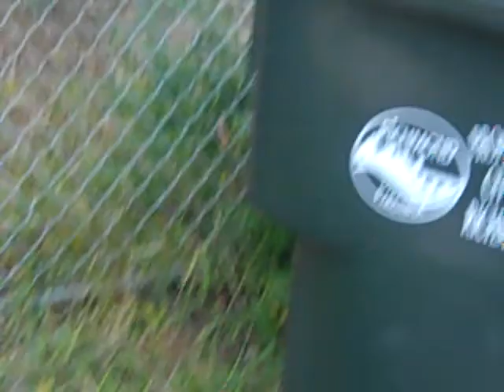The real story about Section 8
Teddy goes through a neighborhood where former Section 8 residents lived and the conditions they lived in